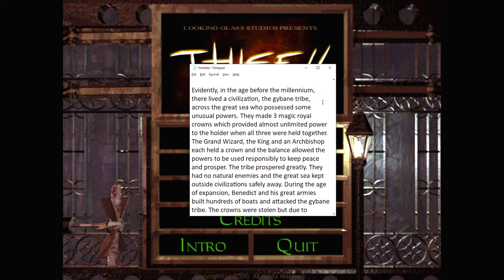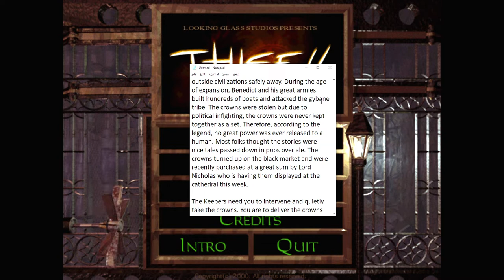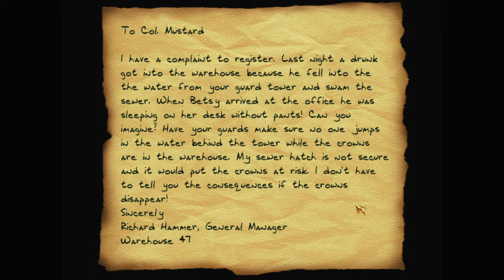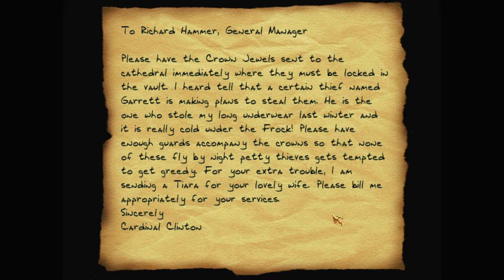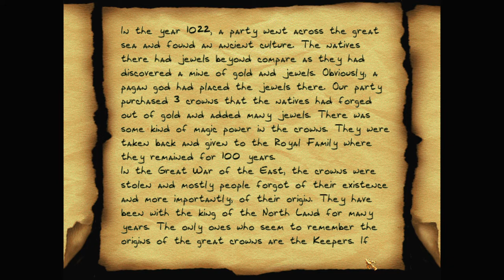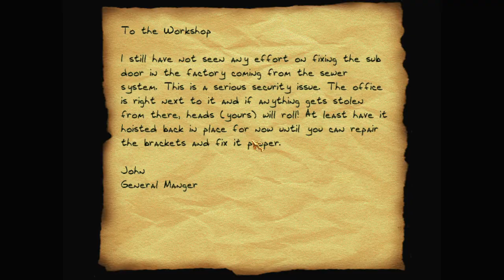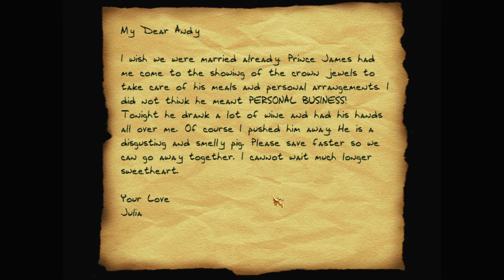Let's play Thief fan missions: Three Crowns, episode 1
Lord Nicolas has come into possession of the Three Crowns of legend. The Keepers want Garrett to dispossess him of them. Sounds like a simple job.

Three Crowns is a Thief 2 fan mission by BBB (Bryan Gleason). Find more details and the download at TTLG